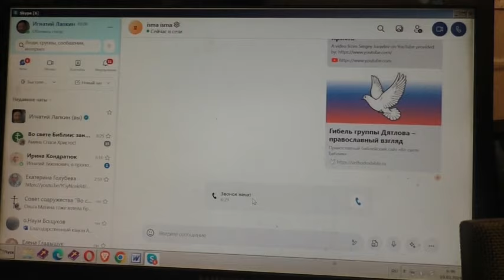Вопросы от мусульман. 18. 03. 2024